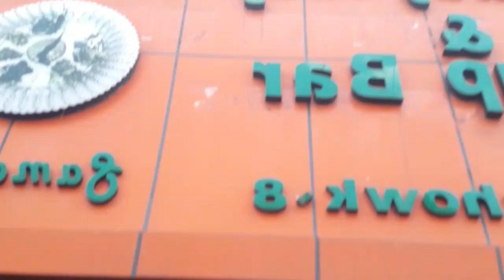pokhara|Vlog|सुनदर सहर पाेखरा मा |घुमदौ cling y|| na sakeSoc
Copy

youtube youtuber instagram music love spotify tiktok ollow like explorepageyoutubers youtubechannelgamin twitchvideo instagood hiphop memes viralsubscribegamer rap facebookexplore ps art soundcloud k artist trendingsoch na sakesoch hardy sandhusoch hardy sandhu reverbSochsoch na sake lofisoch lofisoch hardy sandhu lofisoch lofi musicsoch sad feelingssoch n#a sake hardy sandhu lofisoch sad songssoch lofi songssoch slowed reverbsoch reverb slowedsoch na sake slowed and reverbhardy sandhu songssoch hardy sandhu songsad mashup hardy sandhuslow#ed reverb son#gslofi worldlofi 3207lofi 747soch na sake hardy sandhu lofislowed reverb songs